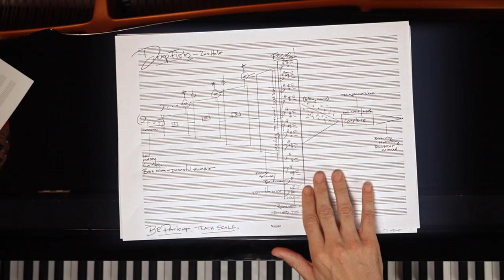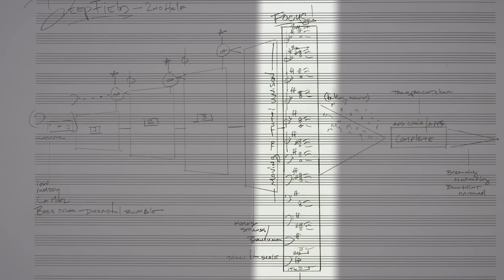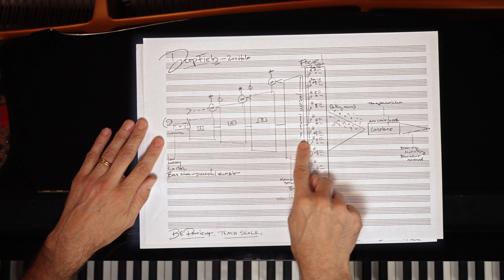Excerpts from The Beautiful Mess: Masterclass in Composition and Creativity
Eric Whitacre’s Virtual School offers direct access to practical and artistic insights gained over more than thirty years by one of the most frequently performed of all contemporary composers. The Beautiful Mess: Masterclass in Composition & Creativity comprises a dozen video masterclasses, in which Eric explores key concepts drawn from his personal approach to composition; an accompanying series of short videos entitled ‘Things I’ve Learned’; and comprehensive educational materials written by the acclaimed composer and teacher Emily Crocker and Dr Christopher Peterson (California State University, Fullerton). The Beautiful Mess is designed for students, educators, composers, performers, lifelong learners, and music-lovers of all ages and abilities.